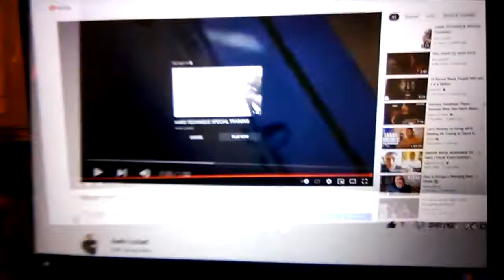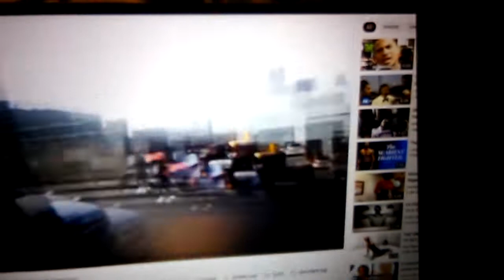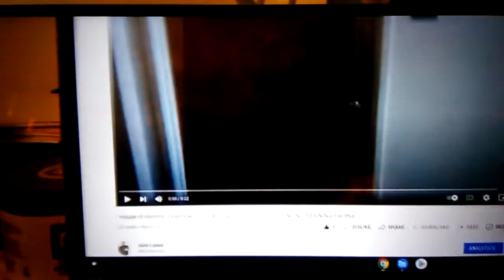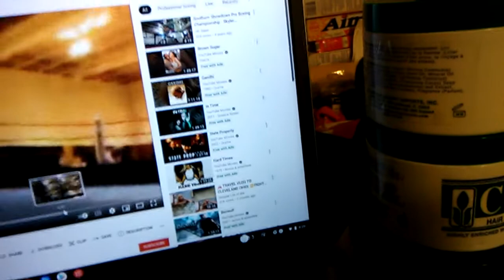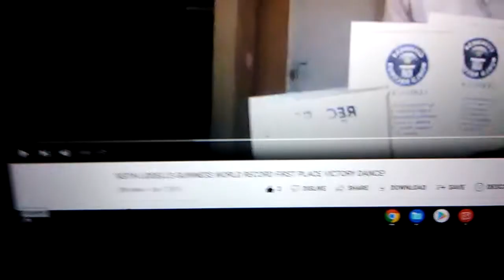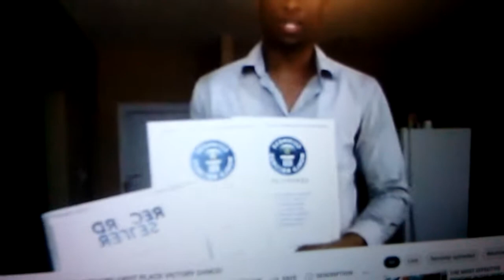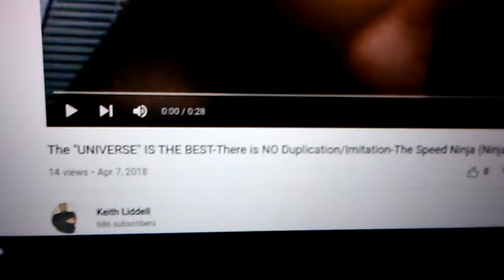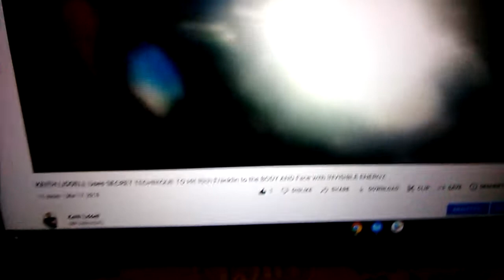S.T.A.T.S.: KEITH LIDDELL STORY- STREETS TO A TITLE SHOT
THIS WOULD MAKE A GREAT MOVIE, #1 BEST SELLER, HERE'S WHY!!
My name is Keith Liddell and I am the only World Record Holder, USA State/National Boxing USNBC and Interim Boxing Champion to exist in California History as well as the only boxer to ever be given the Knighthood by the Queen of England the Status of C.B.E. and Honored to also be the Hardest Hitting fighter in Sports History as well, I have done alot for my city and would be Honored to have that love recipricated, below are some of the following accomplishments:

A side note, I also had the privilege of being on the same Boxing team as Kendall Gill in 2013/14 and have the Distinction of being the Fastest and Hardest Hitting Boxer/Fighter in History-no one else has ever done this and to have won many Championship(s)